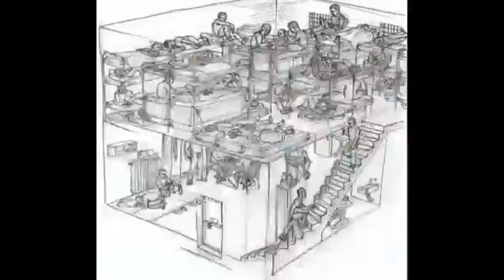Korona salgınının cezaevlerine bulaşması ve yayılması önlenemez